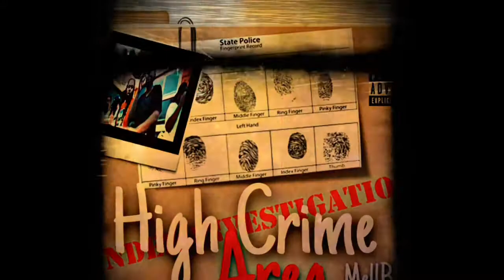MellBoxx (Thank Me)